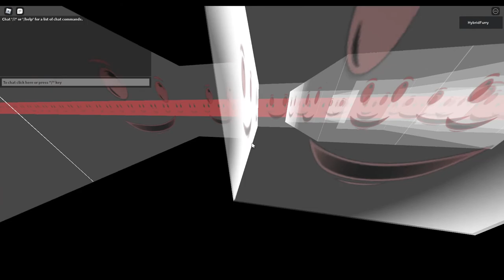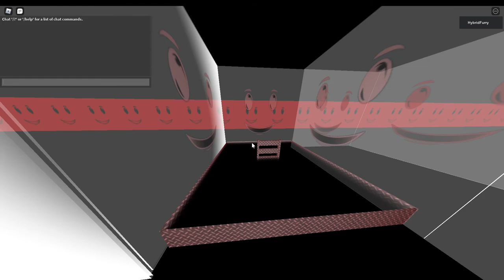Roblox - PM 6:06 Limited | Sublevels 151-160 (16th victor)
40 more to go...
--TS--
0:00 Sublevel 151
0:22 Sublevel 152
0:50 Sublevel 153
1:16 Sublevel 154
2:43 Sublevel 155
3:48 Sublevel 156
4:15 Sublevel 157
4:28 Sublevel 158
4:40 Sublevel 159
5:51 Sublevel 160
6:09 Sublevel 161?